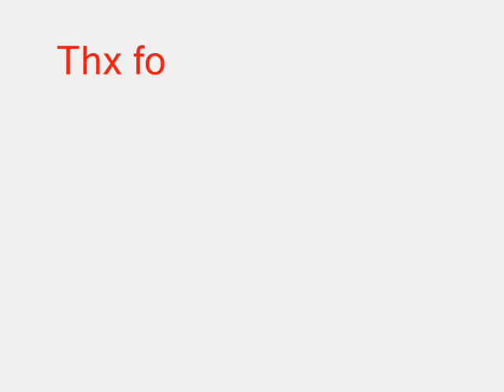Maggie Scream! Feat. Carolina Madeira. How To Make a Face Painting "Rafael" From Movie RIO ♥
* Carnaval * Scouts
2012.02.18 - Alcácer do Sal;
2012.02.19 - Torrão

"Rafael" by Carolina Madeira.